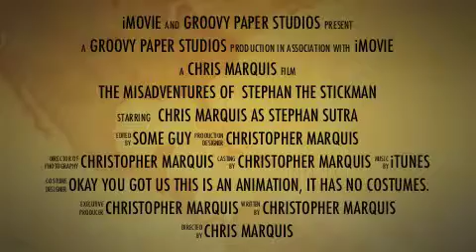The Misadventures of Stephan the Stickman trailer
This is the trailer to the stop-motion animation series That I am planning on making. Hope I get to it soon!